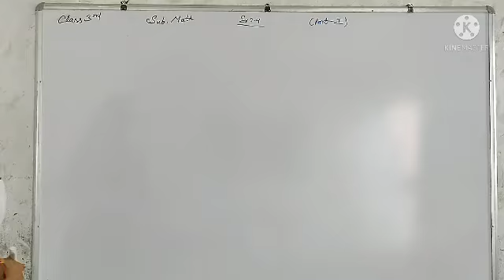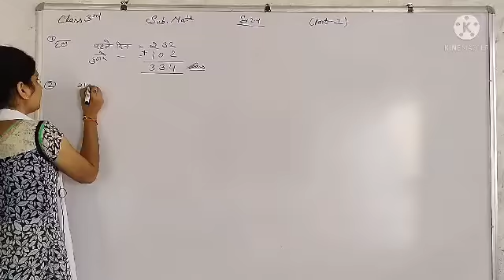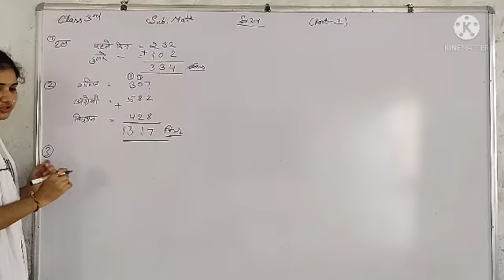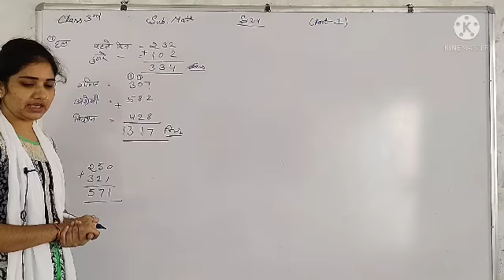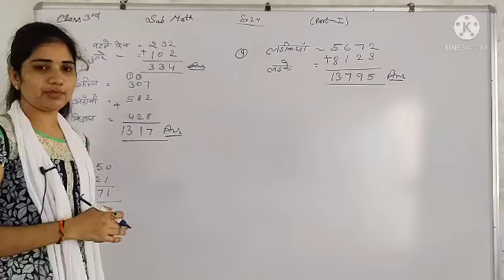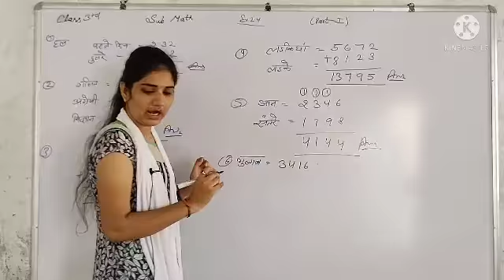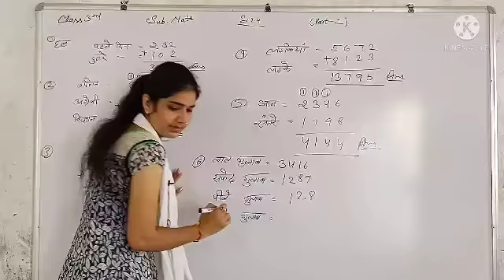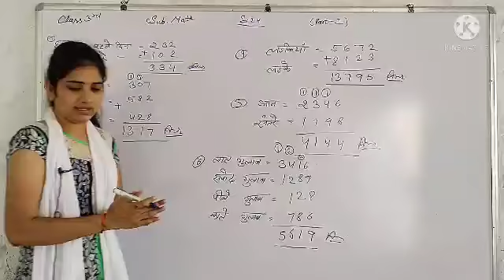RBSE ||Math ||3rd ||Exercise 2.4